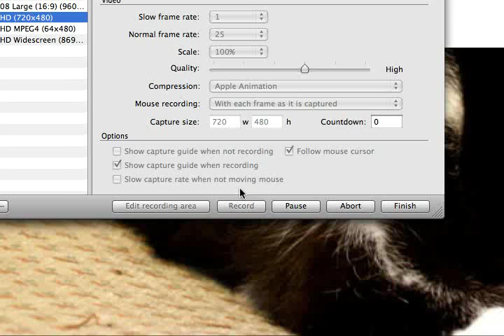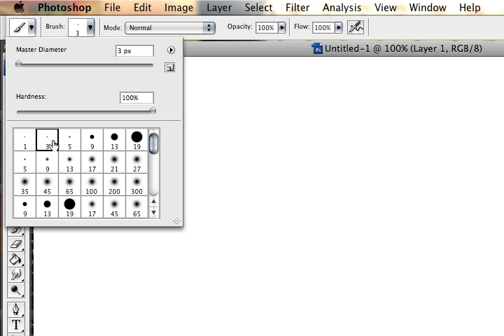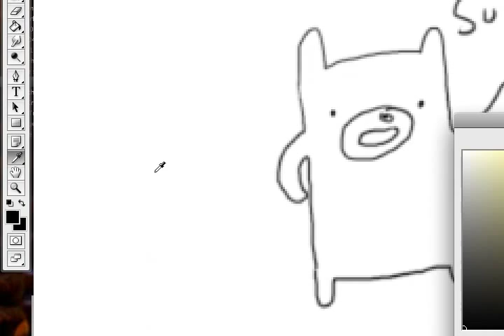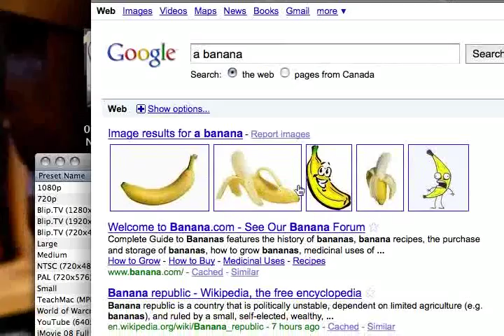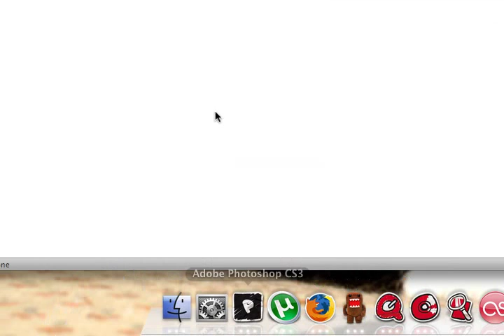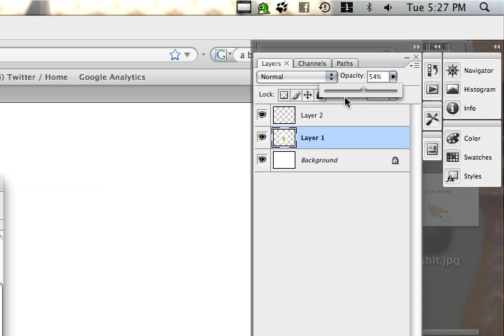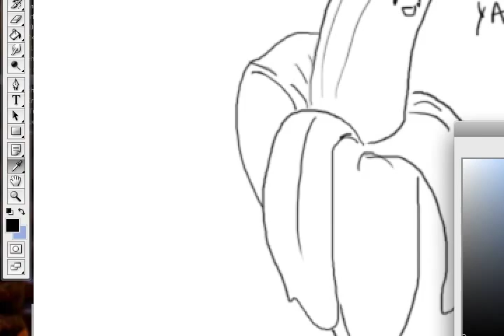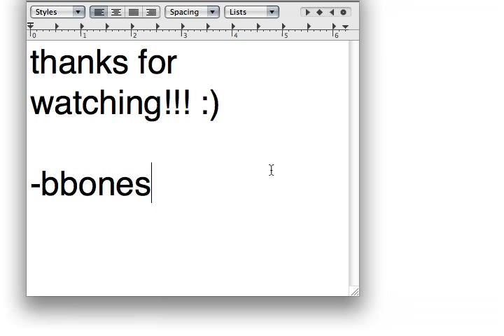Photoshop Doodle Tutorial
a badly done tutorial to show you the basics of making a drawing in photoshop and coloring it